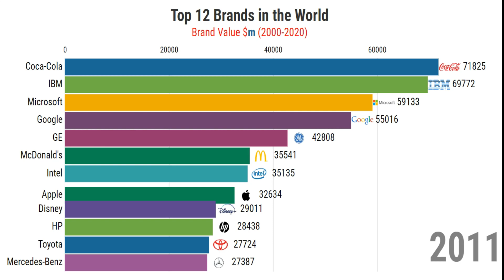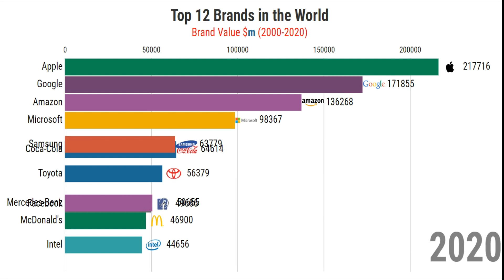Top 12 Brands In The World 2000-2020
This list comprises the world's largest companies by brand worth according to Forbes.